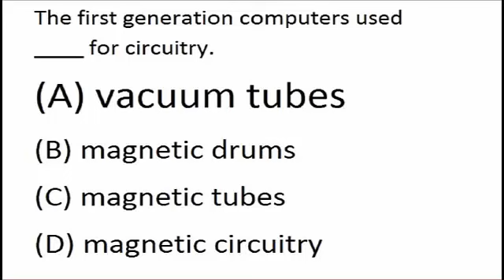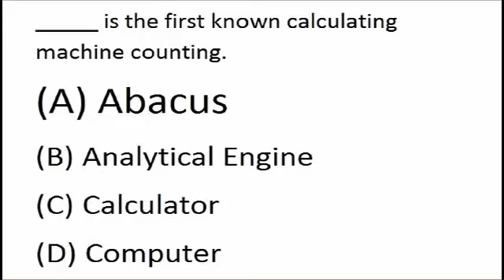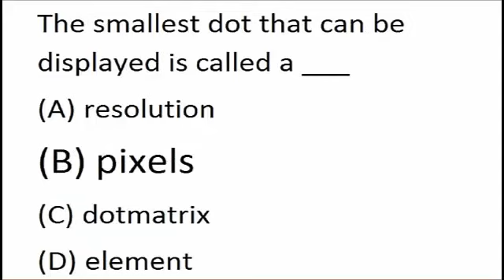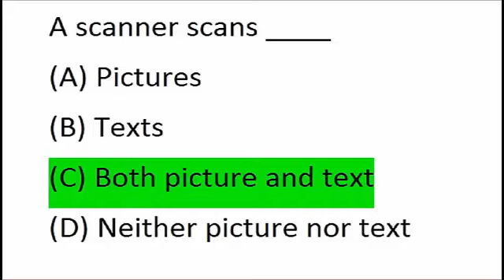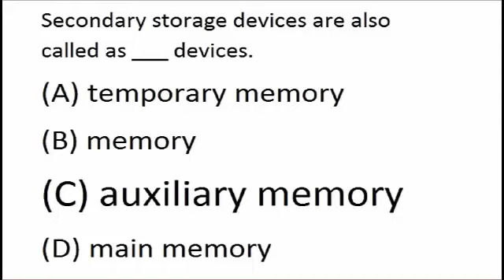Computer Basic Knowedge Part 2 Important Mcqs Every Test Question And Answers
Box Of Knowledge is Pakistan's largest, past papers, monthly current affairs, most important Mcqs, pdf books and Jobs Information with Syllabus channel.
where you can find past papers Mcqs, pdf books, most important MCQs of all subjects, jobs syllabus. you can also download all books, past papers,
maths solution
English Mcqs
Computer Mcqs
ISLAMIC STUDIES MCQS QUIZ
India current affair
India Study
Past Papers
FIA Past papers